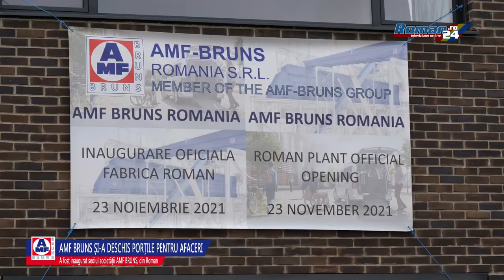AMF Bruns și-a deschis porțile pentru afaceri, la Roman